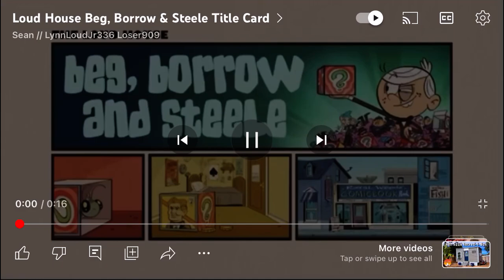Beg, Borrow and Steele title card